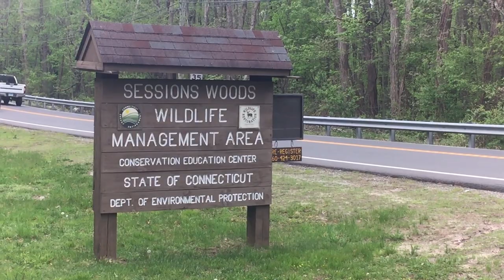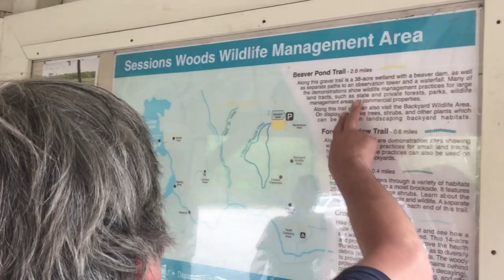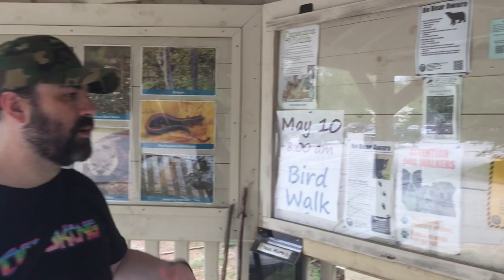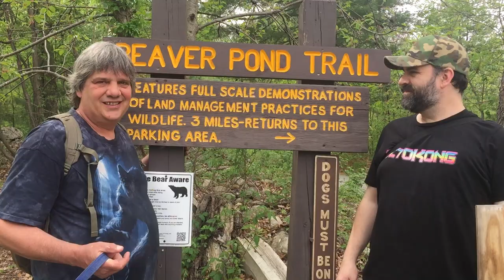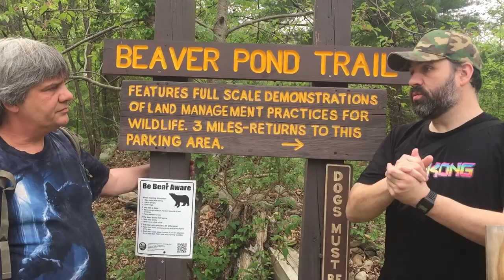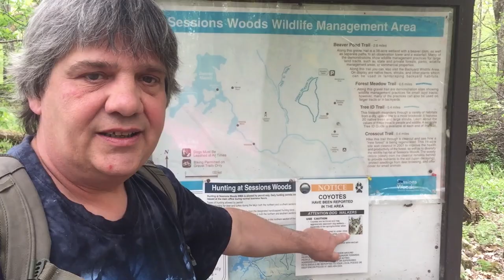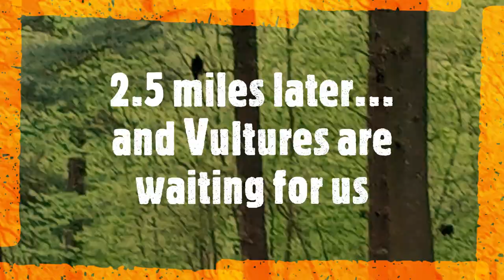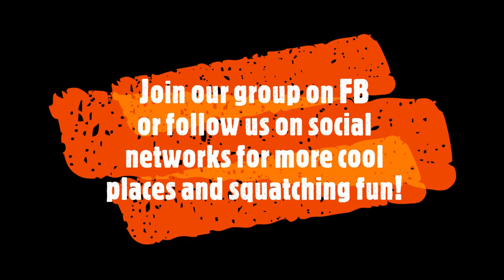CCIS | On Location | Sasquatchin in Sessions Woods Wildlife Management Area | Burlington CT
We share this fun adventure on Sessions Woods as we talk about Bigfoot, cryptids, conspiracy theories, wildlife and more with our special guest, the Bristol Connecticut bluegrass musician, Dave Connelly, follow us on YouTube, Instagram and TikTok for more adventures.

We are “On Location” Putting fun places on the map as we search for cryptids...

Join Colin Haskins team on his onlocation series and fun